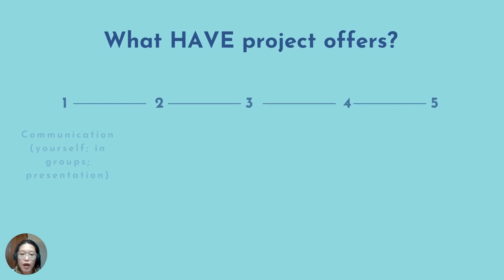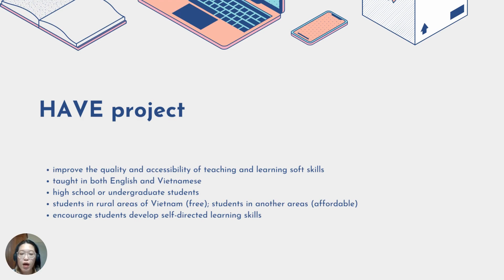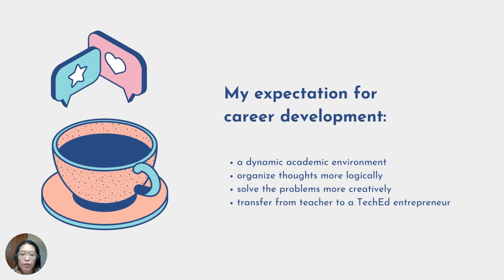TA THUY HANG_Video motivation_UCA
This video is expressing my desire to enroll in MSc SmartEdTech program, the project to be developed and the ideas for career development following the program.